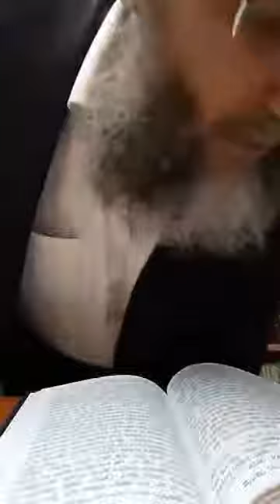Orot Hatechouva 38: Chapitre 12 paragraphe 8'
ח*.
התשובה ביסודה היא תנועה לשוב אל המקוריות, אל מקור החיים וההויה העליונה בשלמותם, באין גבולים ומצרים, במגמה היותר אצילית וברוכה מזוהר העליון הפשוט והמבהיק. אמנם השטף של החיים הוא מוריד אותנו להענפים המתפשטים, שכל מה שהם הולכים ומתרחקים וכל מה שהם קונים יותר תפיסה במעשה, במפעל ובהתגשמות, הם יותר קרובים לאמץ את מהותנו המוגבלה, והננו חושבים את עצמנו על ידם לבעלי חוזק ואיתניות. ובשביל כך הרי אנו מרגישים את עצמנו רפים וכושלים באותה המדה שתוקף אותנו הרצון לשוב להמקור הראשי, המתעלה מכל התפשטות ענפיו : ומפני הכשלון הזה של הכח גם השאיפה הרוחנית מתחלשת. ובשביל כך הרינו צריכים להיות בכל זמן שאנו עולים בדרגת התשובה אחוזים יפה גם בהענפים המעשיים, ושיחם ושיגם, הגיונותיהם ושאיפותיהם, ולהעלות אותם יחד עם עליית מהותנו למרום האצילות והתנשאות הדבקות המקורית. כי סוף-סוף הרי כמה שהחיים התפשטו הרי הם כולם מפכים מאור המקורי, ויחד עם מהותנו הנשמתית צריכים גם לשוב אל הרום העליון, ואז לעולם לא נעלה בחוסר-רכוש, ולא נכשל בהחלשת כח, כי לא ערומים נעלה למרומים, כי עמנו אחוזת לבושנו רבי הגוונים ועשירי הצבעים, אשר רכשנו לנו מהתפשטותם של החיים כולם, והננו עולים ובאים בימים, עם כל תולדות המפעל, המעשה והחיים אשר עמהם.